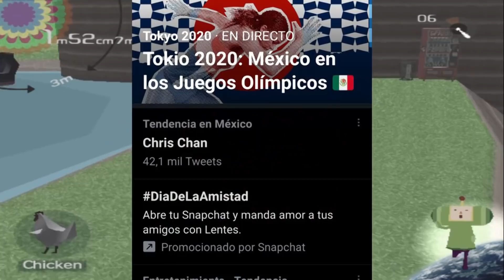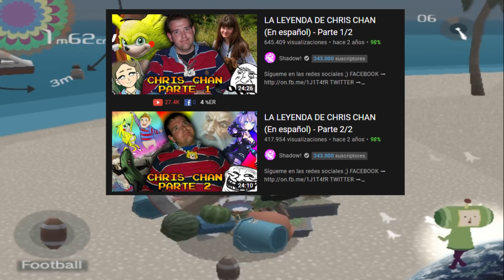SE ESTRENA FNFHS, Chris Chan en serios problemas, el nuevo debate por los taser - Reseñas De La Vida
00:00 Intro
01:09 FNFHS por fin llegó
04:44 Chris Chan en problemas
08:08 Chano, incidentes y tasers

me estresa tener tantísimos enlaces, son un montón de cosas, todo se actualiza constantemente en mi twitter cada vez que hago algo, esa es la vía segura